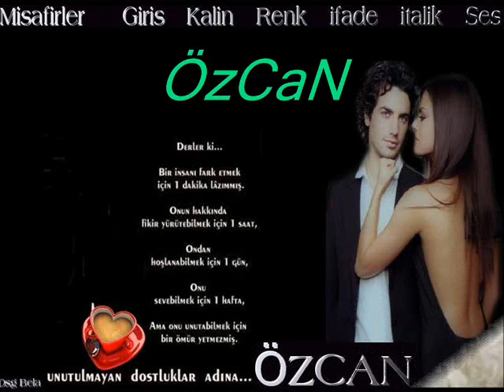ÖzCaN KuRT Hadi Git